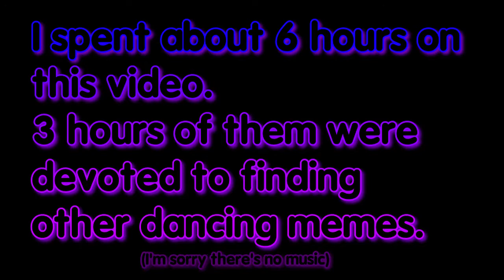Nyanstep got me like: | FNF vs Nyan Cat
[ENG] Oh, hello there. Here's the video from the "got me like" meme category. Hope you like it!
Wait... am I by any chance late with this meme? Anyway, who pays attention to it? You're not going to do that, are you?
І І
[RUS] О, здравствуй. Это видео из категории мемов "got me like" (перевод этого я сам не совсем понял). Надеюсь тебе понравится!
Погодите... а я случайно не опоздал с этим мемом? В любом случае, кто обращает на это внимание? Вы же не собираетесь этого делать?